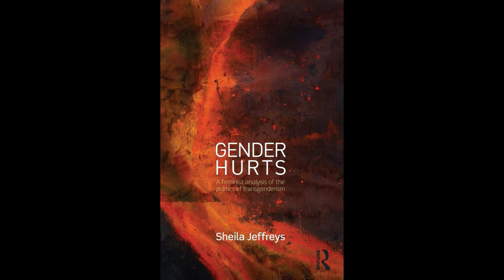Women's Rights in the Green Party USA | Edition 49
This is WLRN's fourth anniversary edition! First up, hear Danielle Whitaker introduce the topic for this month's podcast: women's rights in the Green Party USA and in particular, what is happening to the Georgia Green Party because they decided to sign onto the Declaration for Women's Sex-based Rights.

Next, hear WLRN's Dana Vitalosova deliver our world news segment. Following the news, hear an excerpt of an interview Thistle did with Georgia Green Party Co-Chair, Denice Traina and then another excerpt with former Green Party member and candidate, Elaine Mastromatteo, pictured in our cover image for this month. Both women talk about their involvement in the Green Party and comment on the status of women's rights. Next, enjoy the song "Sleep to Dream" by Fiona Apple.

Finally, don't miss WLRN's Sekhmet SheOwl's scathing commentary on the state of American electoral politics in general as it relates to women, and the particular situation facing the Georgia Green Party.

To sign the statement and join the Dialogue Not Expulsion Caucus to support the Georgia Green Party go

Thank you for staying tuned to feminist community powered radio, WLRN! If you'd like to donate to help keep us airborne, please visit our wordpress site and click on the donate button. wlrnmedia.wordpress.com/